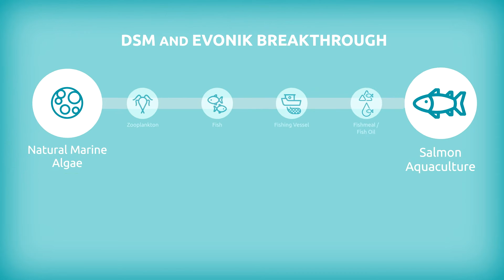Natural marine algae as high quality source of omega-3 – An innovation by DSM and Evonik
DSM and Evonik are to establish a joint venture for omega-3 fatty acid products from natural marine algae for animal nutrition. This breakthrough innovation will, for the first time, enable the production of omega-3 fatty acids for animal nutrition without using fish oil from wild caught fish, a finite resource.